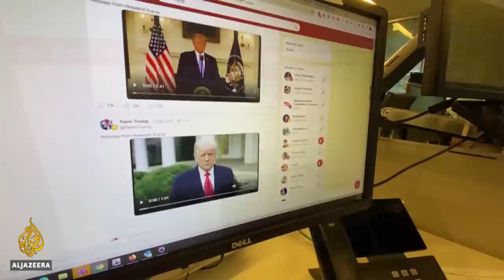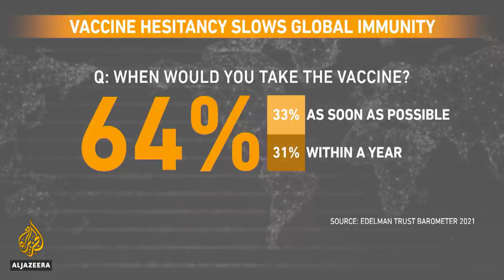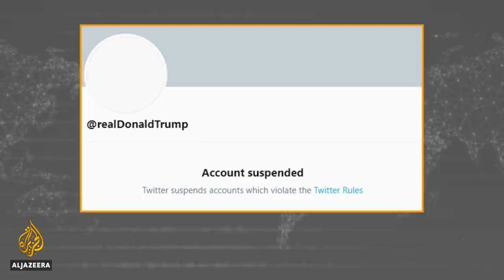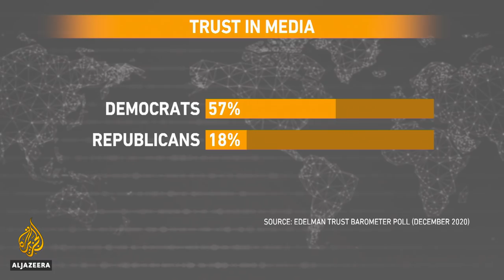Has trust in journalists, government leaders hit an all-time low? | The Bottom Line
Misinformation, disinformation and conspiracy theories have filled the vacuum left by the mistrust of media and politicians, which makes people doubt all information - both good and bad.

This has led to real-world consequences, such as the belief among some Americans that the results of the 2020 election could and should be overturned, and the hesitancy of at least one-third of the global population to take the coronavirus vaccine.